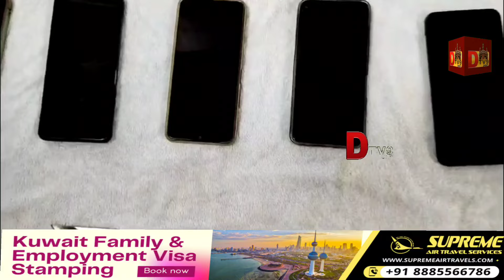ASIF NAGAR POLICE AUR SOUTH WESTZONE TASKFORCE POLICE NE MILKAR QUDDUS MURDER CASE SOLVED KAR LIYA..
PRESS NOTE
ARRESTED FIVE ACCUSED PERSONS IN BRUTUAL MURDER CASE
 The Asifnagar Police apprehended (5) accused committed brutal murder of Mohd Qutubuddin @ Quddus by attacking him with knifes and sticks due to previous enmity between the deceased and the accused persons under the limits of Asifnagar P.S. of Asif Nagar Division, South West Zone, Hyderabad which occurred on 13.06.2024 at about 22.30 hrs at  Ashurkhana, Asifnagar main road, Hyd.
BRIEF NOTE OF THE COMPLAINANT :-
   Facts of the case are that on 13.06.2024 at about 22.30 hrs the deceased Mohd Qutbuddin @ Quddus came by running to the complainant Sri Mohd Abdul Raheem (Brother’s work place) at Asifnagar cross road, and he was followed by accused persons A1)Syed Taher, A2)Syed Imran,  A-3)Syed Aman, A4)Syed Mujaffer, A5)Shaik Javed, armed with knife, sticks and attacked on deceased Mohd Qutubuddin @ Quddus and stabbed him on stomach, neck and heart, resulting he collapsed in pool of blood.   Immediately he was shifted to Olive Hospital, beside Asifnagar PS and while undergoing treatment he succumbed to injuries on 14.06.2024 at about 3.30 AM.

INVESTIGATION:-

 A case was registered in Crime No: 305/2024 U/Sec 302 r/w 34 IPC & 25 (1) (b) of I.A.Act. The Investigation was taken up by Asifnagar PS officials and as per the instructions of Superior officers formed special teams and visited the scene of offence and verified the community and nenu saitham cameras and obtained CCTV footages leading from Asifnagar main road to Asifnagar cross roads and also with other technical analysis the accused persons were apprehended with the efforts of teams.

A1) Syed Taher s/o Syed Abdul Gafoor age 27 yrs occ: Furniture polish work r/o H.No 12-1-486/27/A, Kishan Nagar, Asifngar, Hyd

A2) Syed Imran s/o  Syed Abdul Gafoor age 24 yrs occ: Furniture business work r/o H.No 12-1-486/27/A, Kishan Nagar, Asifngar, Hyd

A3) Syed Aman s/o  Shaik Arif age 24 yrs occ: Auto driver r/o H.No 12-1-486/27/A, Kishan Nagar, Asifngar, Hyd

A4) Syed Mujaffer s/o  Syed Abdul Gafoor age 32 yrs occ: Furniture Polish work r/o H.No 12-1-486/27/A, Kishan Nagar, Asifngar, Hyd

A5) Shaik Javed s/o Shaik Anwar age 22 yrs occ: Fruit vendor r/o H.No 10-3-291/10/B, V.N.Colony, Hyd.

MODUS OPERANDI:-
 The accused A1, A2 & A4 are own brothers whereas A3 is brother-in-law of A-1 & A5 is the friend of A-1.  All the accused persons hatched a plan to kill the deceased Mohd Qutubuddin @ Quddus, due to previous enmity, since the deceased killed Syed Mujahed brother of accused persons A1, A2 & A3 on 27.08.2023 near Balaji Bar & Restaurant, Jhirra, Asifnagar, Hyd by hitting him to wall.

 APPREHENSION OF ACCUSED:

 On 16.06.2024, the Asif Nagar Police nabbed (05) accused persons who conspired and committed brutal murder.  The apprehended accused persons were arrested by Asifnagar PS and seized knifes, sticks which were used in the commission of offence and were being produced before the Honourable Court for judicial custody. This case detected under the supervision of Smt Sneha Mehra, IPS, DCP, South Zone Incharge South West Zone and Sri Ashfaq, Addl. DCP, South West Zone, and close monitoring of Sri B.Kishan Kumar, ACP Asif Nagar Division by Sri G.Venkateshwarlu, Inspector of Police along with staff of Asifnagar PS.
                                South Zone, Hyd                                   HAC South West Zone, Hyd